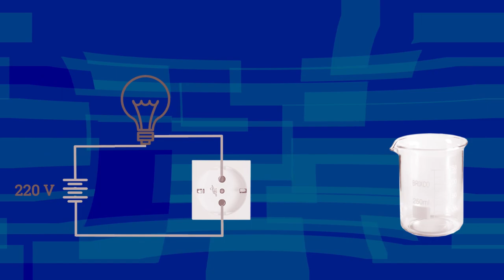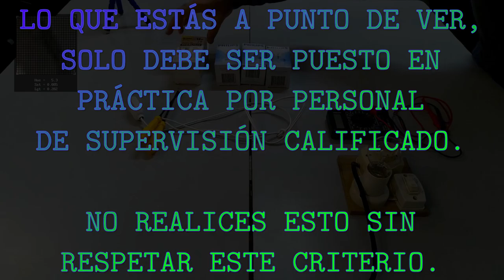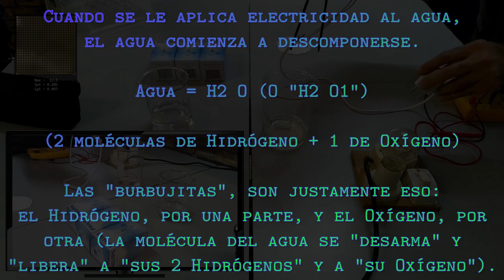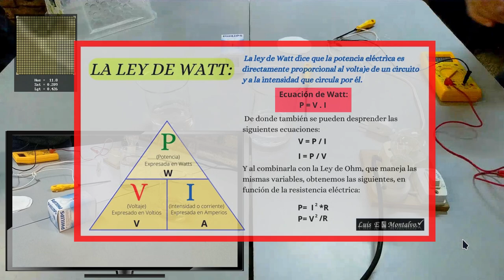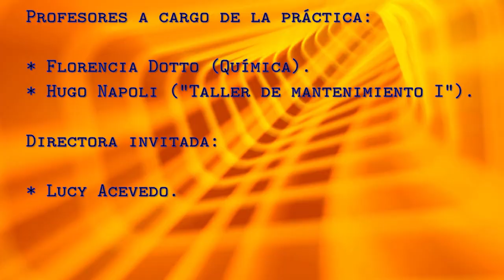Práctica de laboratorio sobre conductividad en el agua. Materias: Química y "Taller I"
Queremos agradecer a @profferings por el video sobre la electrólisis del agua, y a @alokkumar-NSIT por el video sobre la destilación del agua.

We want to thank @profferings for the video on electrolysis of water, and @alokkumar-NSIT for the video on distillation of water.